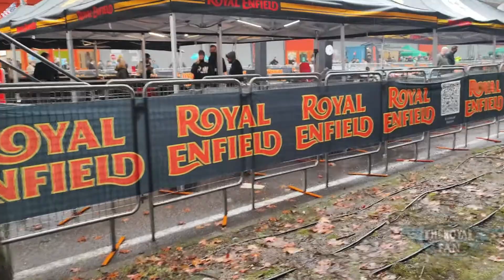ROYAL ENFIELD EXTERNAL AREA EICMA 2021